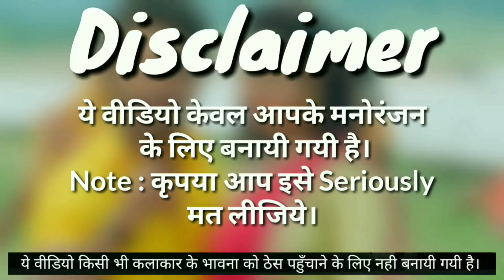इच्छाधारी नाग (28 Mistake) Bhojpuri Movie official Trailer 2020 || Yash Kumar | Ichchhadhari Naag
Ichchhadhari Naag (28 Mistake) इच्छाधारी नाग  | Bhojpuri Movie official Trailer 2020 || Yash Kumarr, Nidhi Jha

Film - "Ichchhadhari Naag" इच्छाधारी नाग Staring - Yash Kumar Mishra, Rakesh Mishra, Surya Dwivedi, Nidhi Jha, Ritu Singh, Shubhi Sharma, Nitika Jaiswal Producer - Abhay Sinha, Anil Kumar Singh, Director - Dinesh Yadav